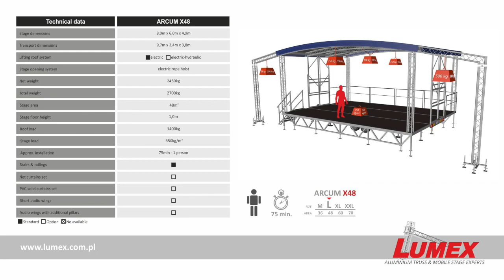LUMEX - Mobile stage ARCUM X48 - 8x6, profiled roof, PA wings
Our most popular mobile stage ARCUM X48. Stage dimensions 8,0m x 6,0m, electro-hydraulic lifting system, PA wings.